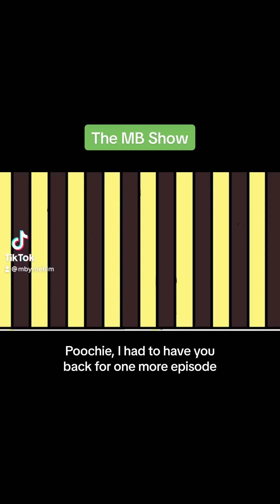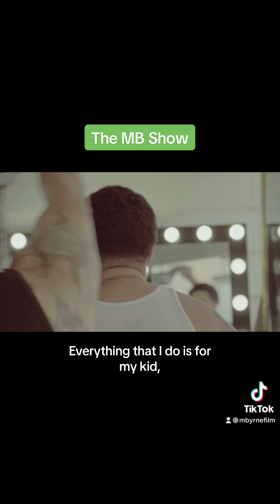The MB Show: Poochie pt 2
Poochie is back for pt 2 to tallk about money and justice after being wrongfully incarcerated for 25 years due to Chicago Police musconduct.